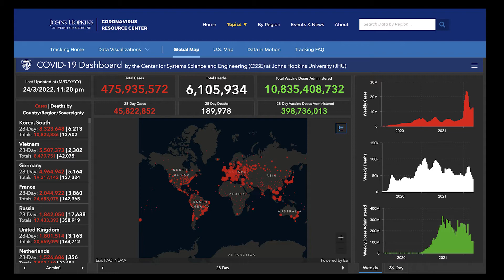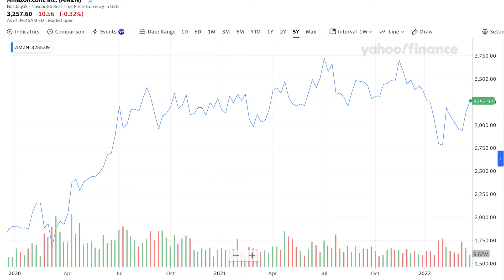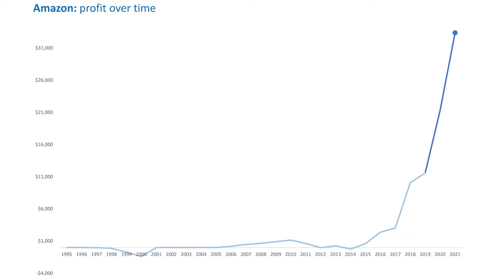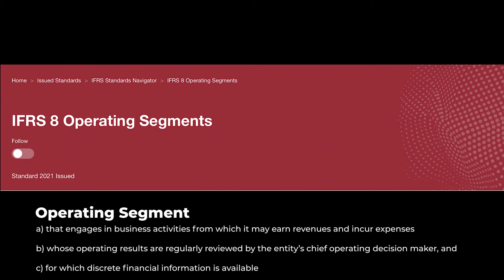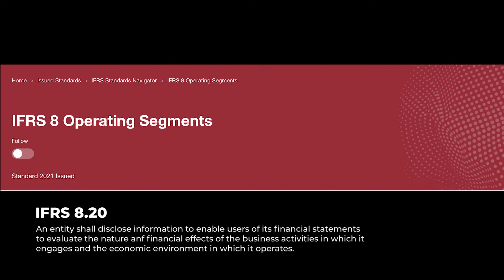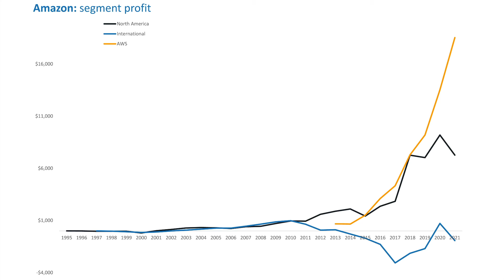Financial Statement Analysis and the importance of operating segments | The case of Amazon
In this video, using Amazon as a case study, I look at why it’s important to check out how the various operating segments of a business when undertaking financial statement analysis.